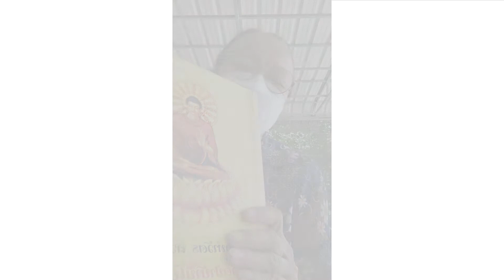หนังสือสื่อธรรมะ